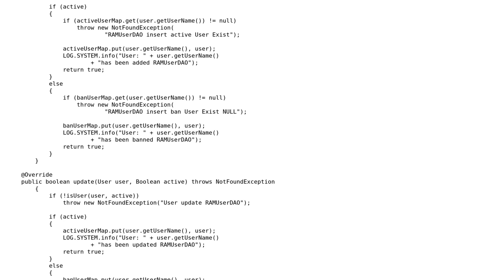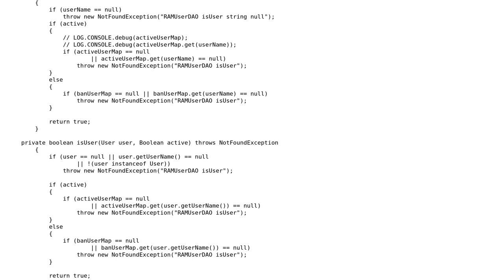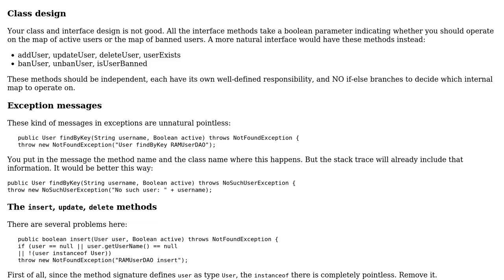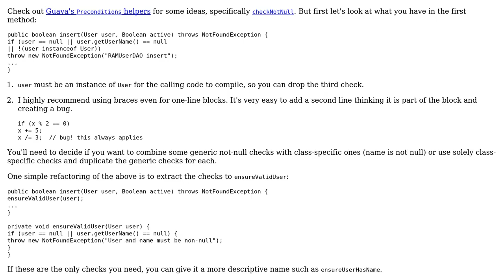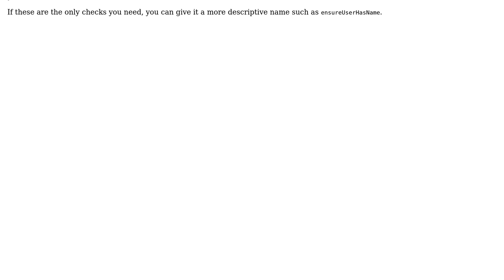Creating check parameter class instead of repetitive null checks (3 Solutions!!)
Creating check parameter class instead of repetitive null checks

With thanks & praise to God, and with thanks to the many people who have made this project possible! | Content (except music & images) licensed under CC BY-SA | Music | Images & others | With thanks to user user3590149 user RubberDuck user janos user David Harkness user Cameron and the Stack Exchange Network Trademarks are property of their respective owners. You are responsible for your own actions.